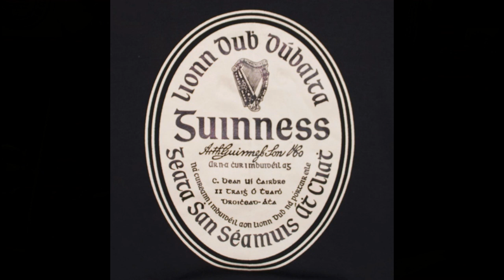Tí Chairbre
Carberry's Pub (Tí Chairbre) used to have a traditional music session on Sunday mornings. The owner was Caitlín Bean Uí Chairbre - you got a discount for ordering in Irish - kept a unique establishment. Everyone who came in was treated as a local.

They found some old Guinness labels (in Irish) in the pub from the time that they bottled the stout on the premises, and this is the one that since appeared on a all the advertisements. The Bean gave me one of the labels for distinguished attendance, music appreciation and being good a maths (two of her sons were mathematicians).

The pub has since closed, but you can get a good idea of what Sunday morning sessions were like from the following clip

The jig here is my ow composition - the score is available